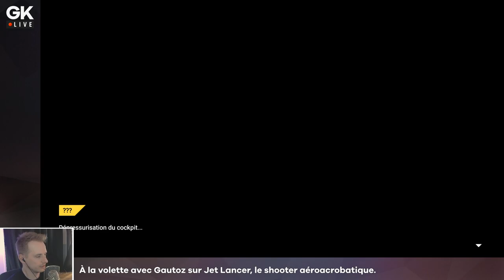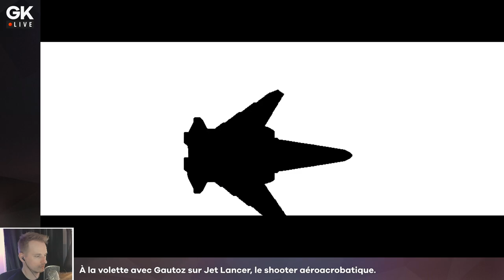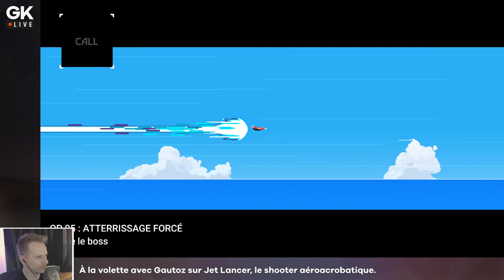[GK Live Replay] Jet Lancer nous fait réviser la macross-économie